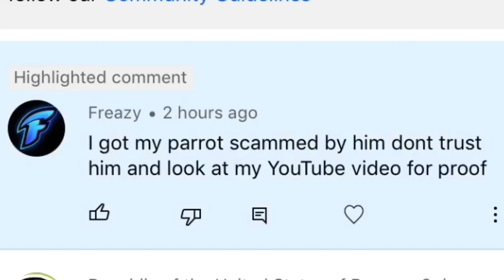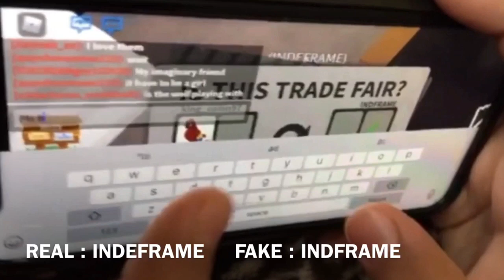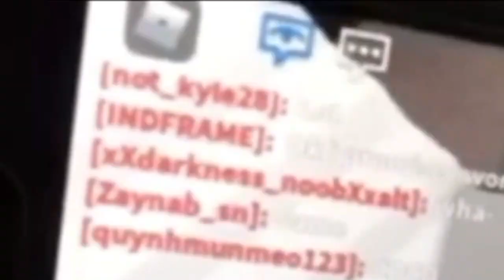YOU SHOULD STOP PLAYING ADOPTME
Hei @PlayAdoptMe so many player got scammed from username : INDFRAME
And looks like @PlayAdoptMe not doing anything ?

this channel only have 1 username : INDEFRAME

REAL : INDEFRAME

FAKE : INDFRAME

if you still playing TRUST TRADED my suggest is stop playing adopt me, because you can’t follow the rules

Adoptme rules is “don’t do trust traded”

if you still playing “trust traded” and got scammed its your fault, and you are totally stupid